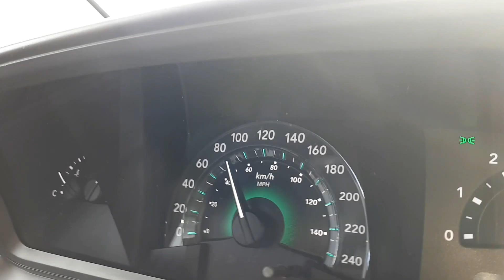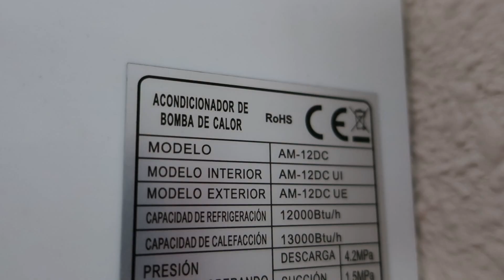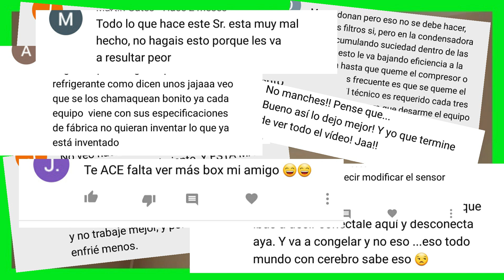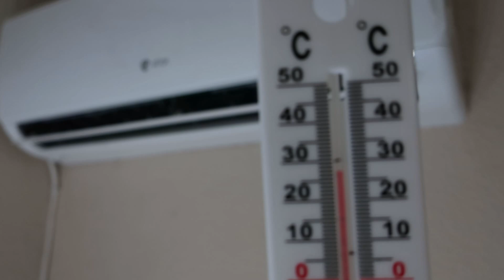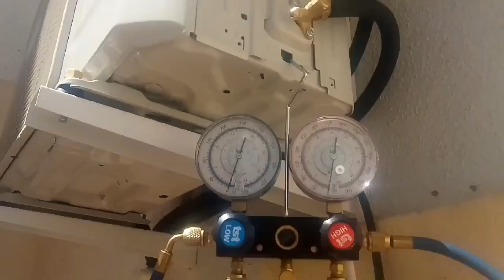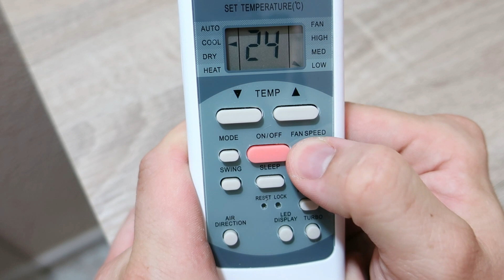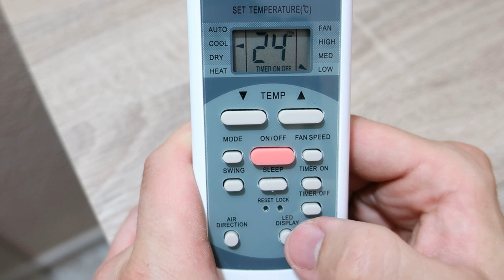Como hacer que enfríe más el aire acondicionado | Trucos de instalador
VENTILADOR DE TECHO:
AIRE ACONDICIONADO PORTÁTIL:(sin instalación)
AIRE ACONDICIONADO SPLIT A++ 3000FRG:
LIMPIADOR DE FILTROS AIRE ACONDICIONADO:
JUEGO DE ABOCARDAR:
CORTA TUBOS:

Bienvenidos a un nuevo vídeo del canal, en este vídeo os muestro unos trucos para que podáis hacer en vuestras máquinas de aire acondicionado si enfría poco, también os muestro algún truco para comprobar el gas sin ninguna herramienta o posibles los problemas y soluciones que podéis tener en el split, además os muestro como desinstalar una máquina de aire acondicionado sin apenas herramienta, espero que os guste el vídeo y sobre todo que os sirva de ayuda. Un saludo!!!